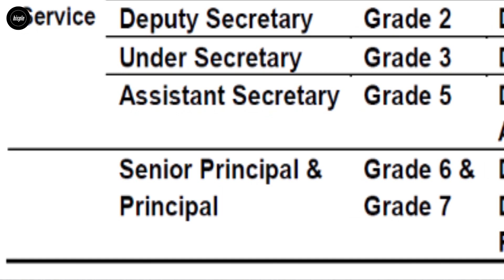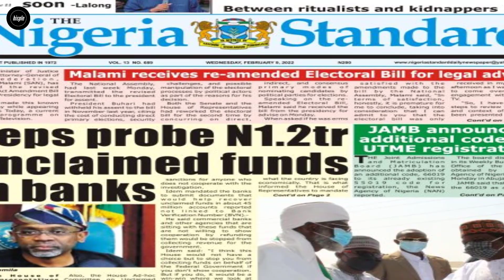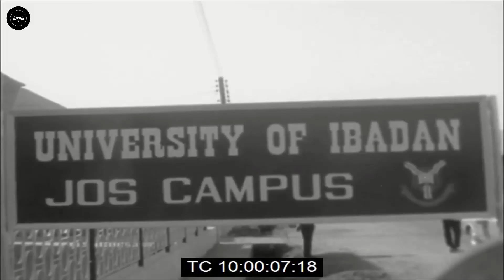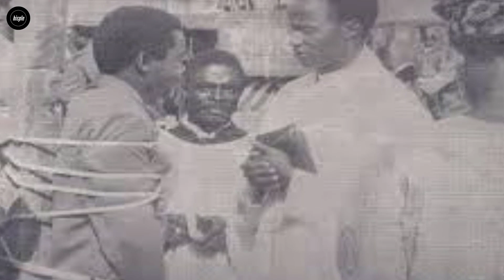How Joseph Gomwalk was Executed by Gen. Obasanjo in 1976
Joseph Gomwalk was arrested, questioned, tried, and acquitted after the allegations against him were dropped in 1976. This was owing to his alleged connection with the Buka Suka Dimka's failed coup attempt that led to the assassination of Nigeria's third military ruler, Gen. Murtala Ramat Muhammed. Gomwalk was then rearrested, retried and convicted of involvement in the coup. Interestingly, the Obada led tribunal was also disbanded and a new tribunal headed by Pius Eremobo was constituted to retry Gomwalk.
But was Joseph Dechi Gomwalk guilty as charged? Let's find out in this video.

TIMESTAMP:
Intro - 00:00
Who was Joseph Gomwalk - 00:51
Gomwalk and the counter-coup of July 29, 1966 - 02:04
Gomwalk as Military Governor of Benue-Plateau state - 02:53
Dimka coup, February 13, 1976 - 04:09
Trial and execution of Gomwalk - 04:57
next video (CTA) - 06:35